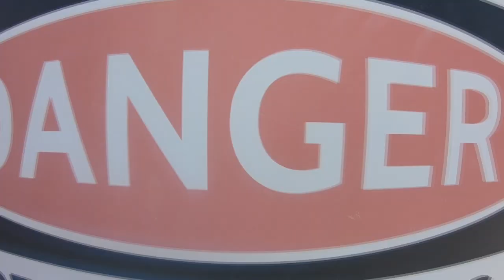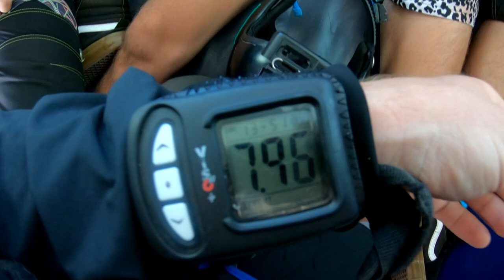Skydive Sebastian - Bryson's Skydive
Skydive Sebastian Where you Skydive over the Florida Coast - Bryson's Skydive